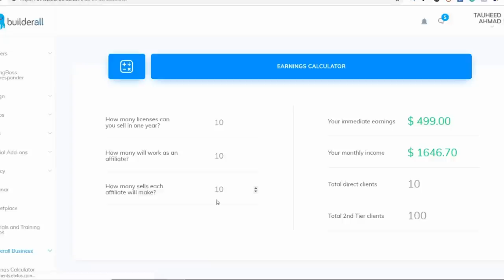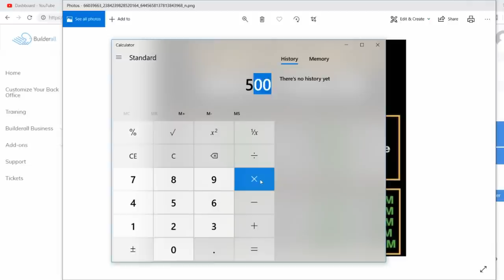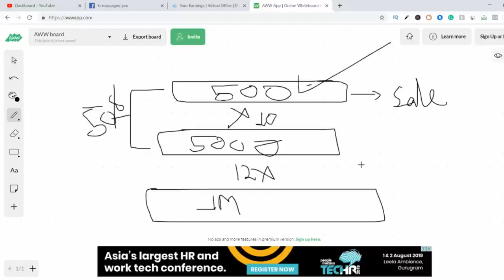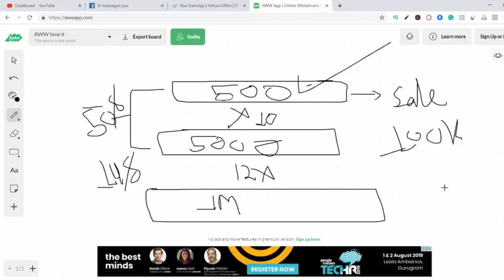Ghar baithe 1 million kamane ki secrect strategy | earn money on your computer and mobile phone